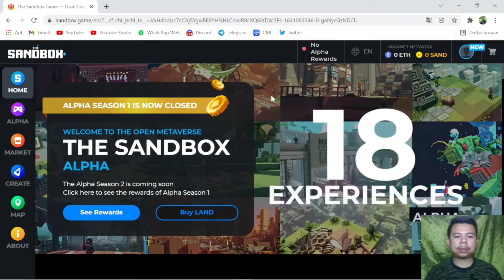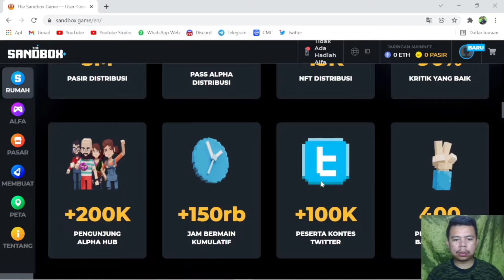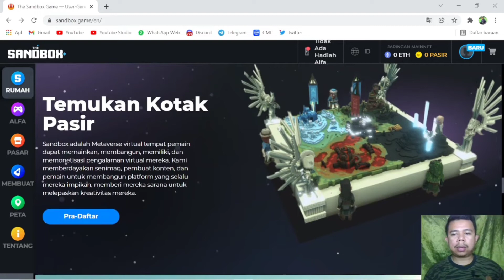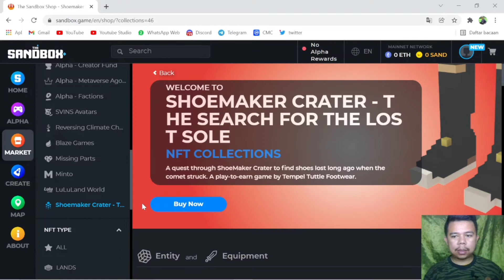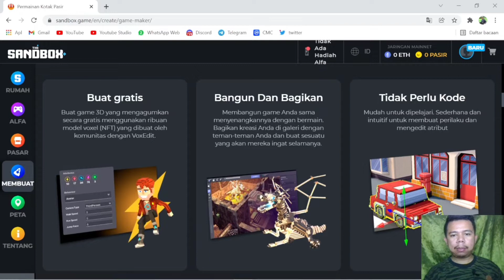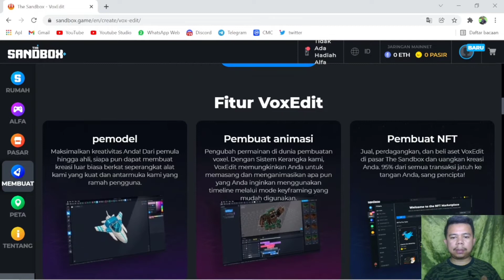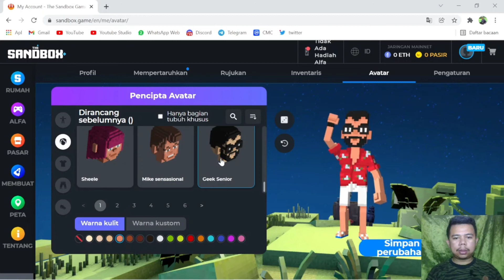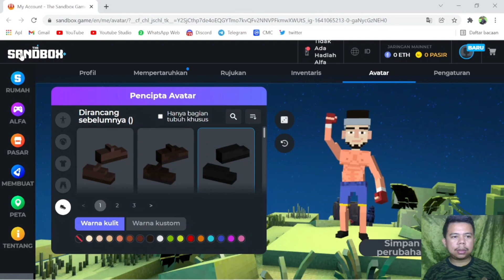Bahas game the sandbox Bisa bikin NFT sendiri loh..... | review game the sandbox Metaverse